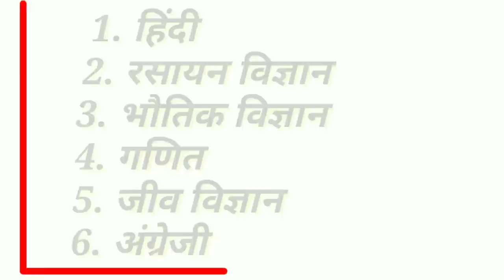Physics important questions/Physics Most important Ques. class 12 / Physc(Numerical) / in hindi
सभी प्रश्नों के हल का Pdf File यहा से देखे

किसी भी समस्या के लिए हमें कमेंट करके बताये
धन्यवाद
Founder - Suraj Sir.